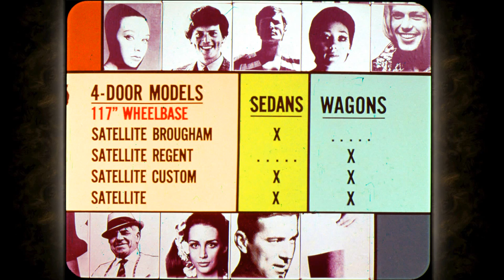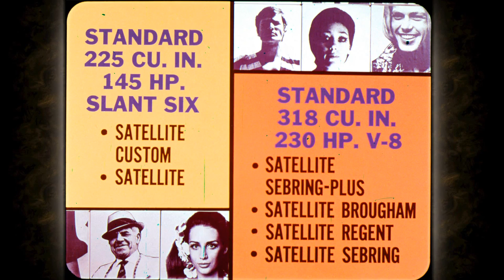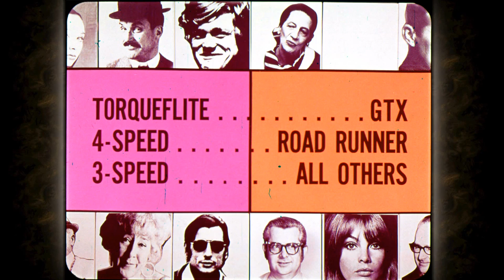1971 Plymouth Satellite, Road Runner & GTX Sales Features - Dealer Promo Film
1971 Plymouth Satellite, Road Runner & GTX Features Video from the Chrysler Master Technician Service Conference Training Series. Used as a training tool for dealer salesmen and a sales tool for potential customers.